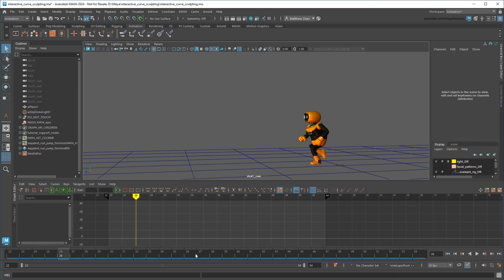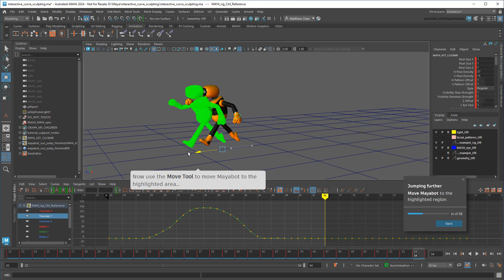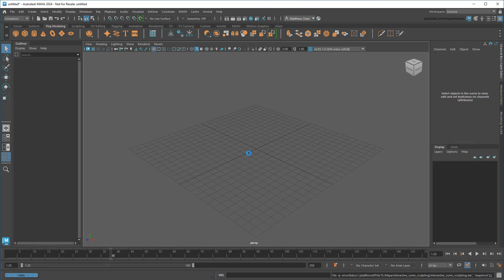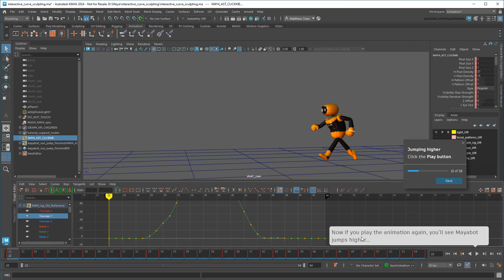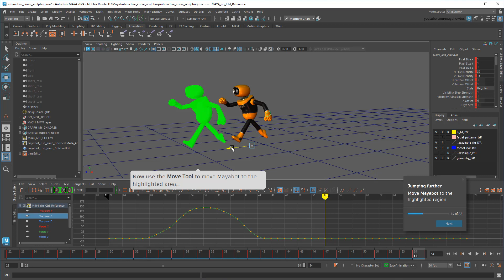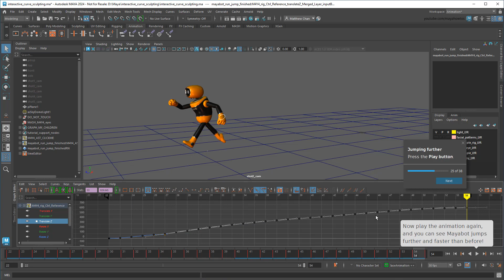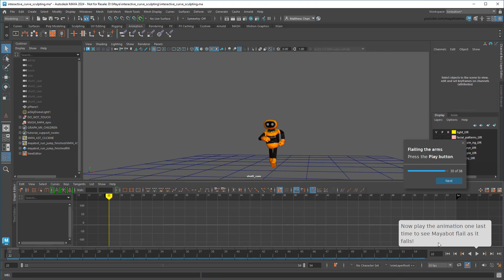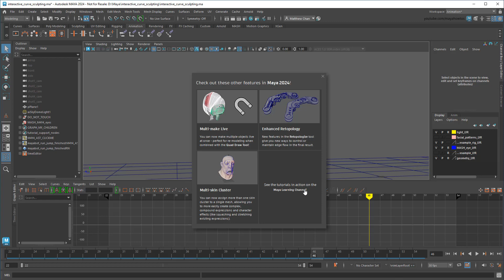Animation Curve Sculpting (Maya 2024 New Feature!)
In this video, I'll show you how to use the new Animation Curve Sculpting feature to make changes to keyframes along a smooth curve.  This workflow allows you to sculpt animation just like you would sculpt vertices on a mesh.

00:00 - Intro
02:40 - Setup
03:14 - Increasing the jump height with the Grab Tool
03:55 - Increasing the jump distance with the Smear + Smooth Tool
05:50 - Creating new motion using all three